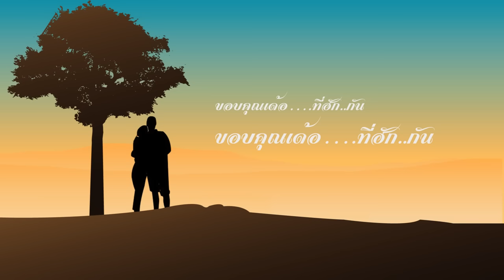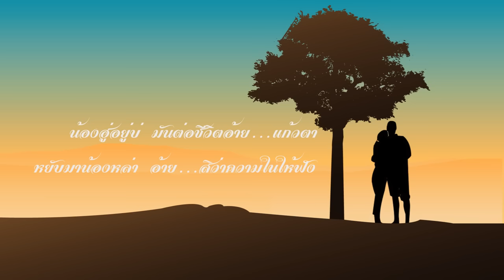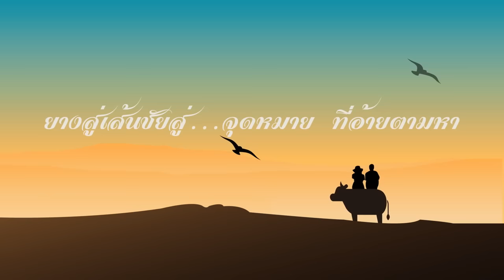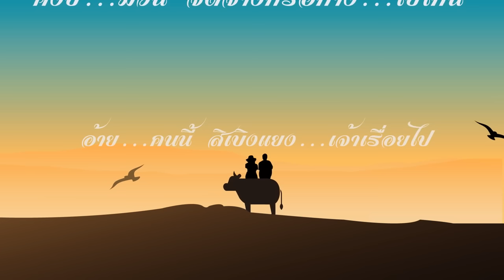เพลง ฮักเด้อ โดย ดอกเตอร์ทัช ม.อุบลฯ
ความสำเร็จในชีวิตสามารถเกิดขึ้นได้กับทุกคน ขอเพียงเรากล้าที่จะก้าวเดินสู่จุดหมาย ฝ่าฟันปัญหาอุปสรรคหาโอกาสให้กับตนเองเสมอ เช่นเดียวกันกับ รศ.ดร.ระพีพันธ์ ปิตาคะโส หรือ ดร.ทัช เด็กหนุ่มลูกชาวนา จากทุ่งฝน จ.อุดรธานี ที่ก้าวเดินสู่ความฝันจนประสบความสำเร็จในชีวิต เรียกได้ว่าเป็นลูกหม้อ ม.อุบลฯ ที่จบวิศวะฯ พร้อมต่อโท-เอก จนมีดีกรีดอกเตอร์หนุ่มกลับมาเป็นอาจารย์สอนที่ ม.อุบลฯ สู่ความก้าวหน้าเสนอผลงานตำแหน่งวิชาการ จนก้าวสู่ท้อปเทน ว่าที่ศาสตราจารย์อายุน้อยที่สุดในประเทศ และพร้อมที่เติมเต็มชีวิตด้านดนตรี พักยกวางปากกาแบ่งปันความสุขผ่านเสียงเพลง ในSingle ใหม่ “ฮักเด้อ  ดอกเตอร์ทัช”

เพลง “ฮักเด้อ”
คำร้อง/ทำนอง/ขับร้อง : ด๊อกเตอร์ทัช
เรียบเรียง : อ.ตูนน้อย สว่างอุบล
เนื้อร้อง / ทำนอง โดย ดร.ทัช ระพีพันธ์ ปิตาคะโส

            ขอบคุณเด้อ..ที่ฮักกัน.. ขอบคุณเด้อ..ที่ฮักกัน   น้องจ๋าคำเจ้าว่าบอกฮักบักอ้าย คำเว่าง่ายๆน้องฮักอ้ายหลายๆพี่จ๋า น้องฮู้ยูบ่ มันต่อชีวิตอ้ายแก้วตา หยับมาน้องหล่า อ้ายสิวาความในให้ฟัง  ความฮัก ความฮักเฮานั่น  คงบ่มีวัน จืดจางหรือห่างไปไหน อ้ายคนนี้ สิเบิงแยงเจ้าเรื่อยไป ขอสัญญาไว้ จนตายสิบ่ลืมนาง ความฮัก ความฮักเฮานี้ นางฟ้าคนดี เจ้ามีแต่ฮักให้อ้าย  ขอบคุณเด้อ ขอบคุณที่มอบหัวใจ ความฮักของอ้าย หยุดไว้ตรงนี้ที่เธอ
น้องเอ๋ย อ้ายคนเคย ฝ่าลมฝนหนัก ตามหาความฮัก บ่ได้พักบนตักผุใด๋  เหนื่อยแฮงอ่อนหล้า เจ้าเข้ามาจูงมืออ้ายไป ยางสู่เส้นชัย สู่จุดหมาย ที่อ้ายตามหา  ความฮัก ความฮักเฮานั่น  คงบ่มีวัน จืดจางหรือห่างไปไหน อ้ายคนนี้ สิเบิ่งแยงเจ้าเรื่อยไป ขอสัญญาไว้ จนตายสิบ่ลืมนาง  ความฮัก ความฮักเฮานี้ นางฟ้าคนดี เจ้ามีแต่ฮักให้อ้าย ขอบคุณเด้อ ขอบคุณที่มอบหัวใจ  ความฮักของอ้าย หยุดไว้ตรงนี้ที่เธอ ความฮักของอ้าย หยุดไว้ตรงนี้..ที่เธอ